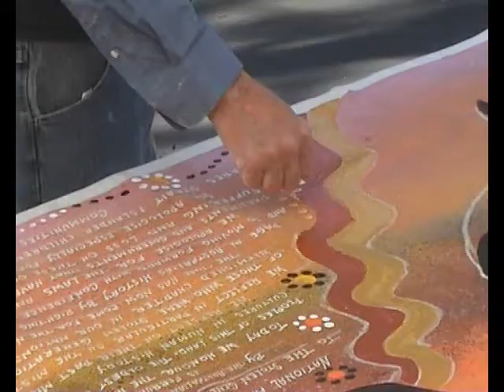Mural painting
Artists Danny Eastwood
 assists son,
Jamie Eastwood
 with some help from visitors, create a mural at the NAIDOC week family day celebrations at Blacktown Arts Centre